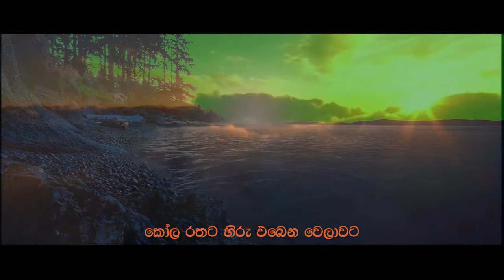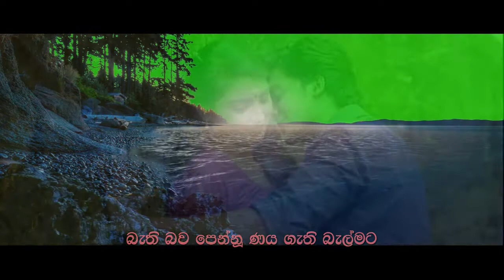Kandu pamula nil - Nalaka Anjana Kumara.Vi cre edi by- Chaminda jayanath Jayasooriya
ඉතාමත් සුන්දර ගීතයක්. කදු පා මුල ඇති නිල් කැට යහනට කෝල රතින් හිරු එබිකම් කරන විට ඒ සෙවනැලි අතරින් මා දැකුමට උත්සාහ කරනුයේ නුබේ රුවමය...නාරද විජේසුරිය නම් ප්ගි‍රතිභාපූර්තණ ගී පද රචකයාගේ පද පෙලට මේ අපුරු වුත් සොදුරු වුත් ලෙසක ඔබ සවන් අතරට ගයන්නේ නාලක අංජන කුමාරය...සත්තර නාද රටාවන්ද එක් වි ඇත්තෙ ඔහු අතින්මයි...එක් විටක් අසන විට සිය වරක් සන්නට සිතෙනා ගීතයක්...එබත් අසා බලන්න එක් වරක්...එකම එක් වරක්...

කදු පාමුල නිල් දිය කැට යහනට.

කෝල රතට හිරු එබෙන වෙලාවට
සෙවනැලි අතරින් ඔබ රුව දැකුමට
හීන මැවෙනවා ඔබෙ රුව දැකුමට.

සරසවියේ සිට ගම ආ දවසට
පිරිමැද සෙමෙහින් දෑතේ කරගැට
බැති බව පෙන් වූ ණය ගැති බැල්මට
රැවටුන හින්දද දුක මේ තරමට.

උගත් සභා මැද ගරු සරුවට
හතර වටින් එන මල් සර බැල්මට
ඇලි වෙලි ඇදෙනා සද ඈතට
කදුලු පිරෙනවා පින මද දෑසට.

තුරුපෙළ අතරින් ඔබ රුව දැකුමට

ගැයුම සහ වාදනය - නාලක අංජන කුමාර
පද - නාරද විජයසූරීය